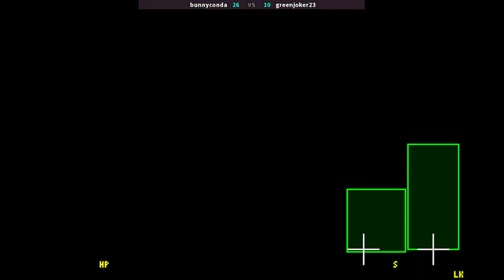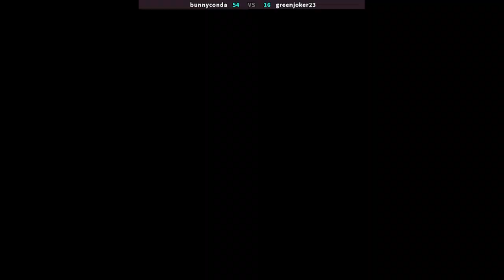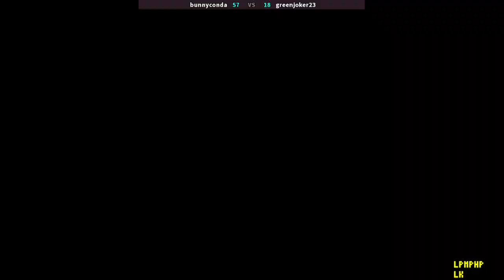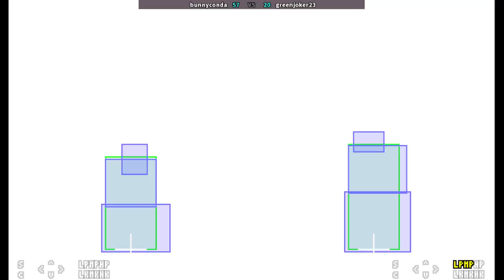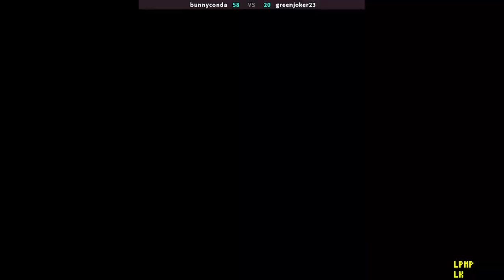SFA2 | bunnyconda VS greenjoker23 | 🇺🇸🇺🇸 Fightcade fcadefbneo